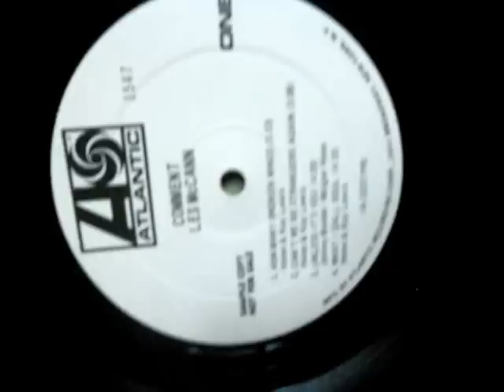LES MC CANN POPCORN